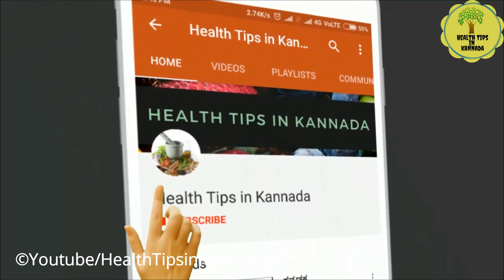ನರೋಲಿ ಸಮಸ್ಯೆಗೆ ಮನೆಮದ್ದು | How to Remove Skin Tags, Warts At Home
Hello Friends in This Video explained about How to Remove Skin Tags,  Warts At Home  Explained in kannada

Amazon Store

My gears & equipments i used for YouTube

► mobile Tripod
► power bank